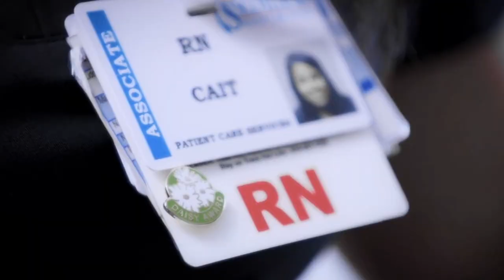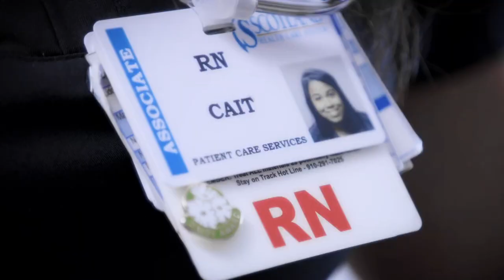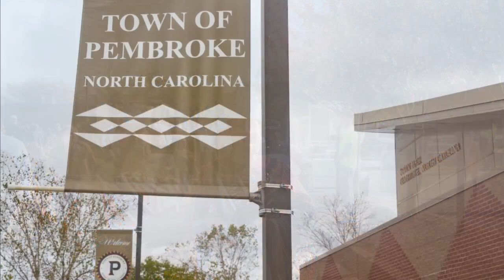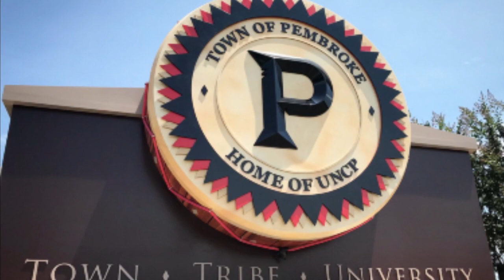WBB: UNCP @ Georgia Southwestern